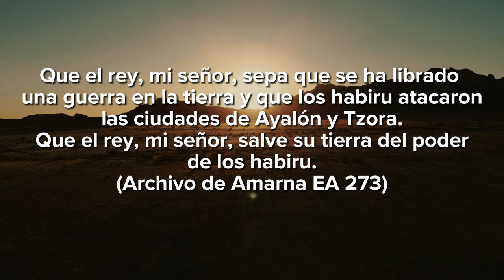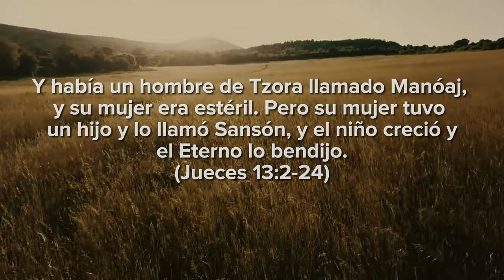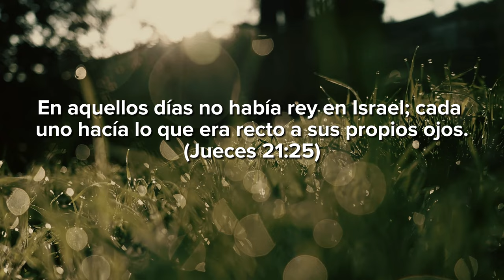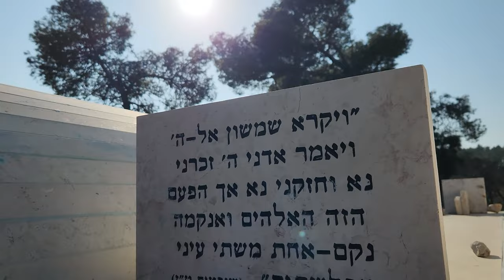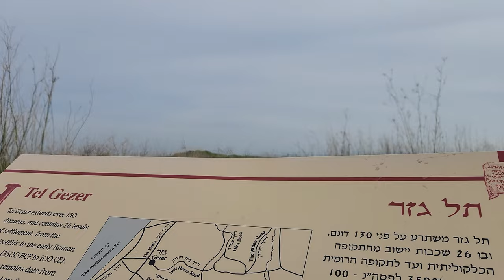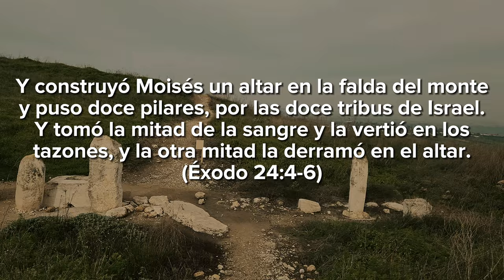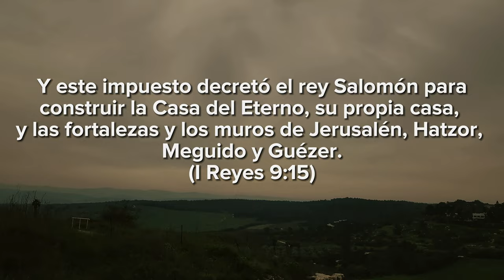El Reino de Saúl, David y Salomón: ¿Mito o Realidad? | Documental: El origen de Israel #4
Este vídeo es el cuarto capítulo de la serie "El origen de Israel".

Al inicio de la Edad del Hierro comienzan a aparecer los primeros pobladores en la región montañosa central de Canaán conocidos como los israelitas (o protoisraelitas).

¿Qué sucede en Canaán entre la llegada de los primeros hebreos y el establecimiento de la Monarquía Unificada de Israel con los reyes Saúl, David y Salomón?

¿Es posible conciliar el relato bíblico del periodo de los Jueces con los hallazgos arqueológicos? ¿Tiene razón la Biblia?

Locaciones:
Tel Tzora
Tel Gúezer
Jerusalén